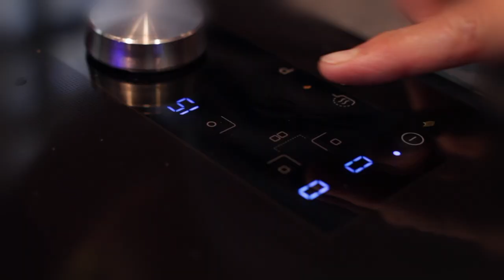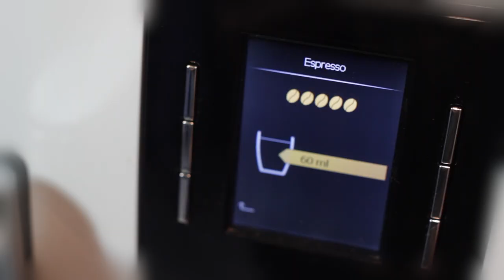242. "Quinoa na słodko" - bezglutenowa kuchnia weganska Atelier Smaku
Dziś serwujemy kolejną propozycję na śniadanie z quinoa, tym razem wersja na słodko z truskawkowym musem, zamiast którego możecie użyć konfitury, którą lubicie.

Odcinek ma również wersję angielską z napisami przygotowanymi przez Translalab.

Przepis:

    Czas przygotowania: 30 minut
    Ilość: 2-3 porcje

Składniki:
- 1 szklanka białej quinoa
- 1 garść ziaren słonecznika
- 1 garść orzechów włoskich
- 1 garść suszonej żurawiny
- 2 szklanki truskawek
- 1 szklanka mleczka kokosowego
- 1, 1/2 szklanki wody
- 2-3 łyżeczki cukru kokosowego

Sposób przygotowania:
Wrzucamy quinoa do garnka, zalewamy wodą i doprowadzamy do wrzenia.

Siekamy włoskie orzechy i gdy zawartość garnka się zagotuje dorzucamy je wraz z pestkami słonecznika i żurawiną.

Mieszamy i przykrywamy pokrywką. Gotujemy na małym ogniu aż quinoa zmięknie i wchłonie wodę.

Następnie dolewamy mleczko kokosowe i gotujemy pod przykryciem jeszcze kilka minut.

W tym czasie możemy zmiksować truskawki aby uzyskać mus truskawkowy.

Gotowe danie przekładamy do miseczek, na wierzchu kładziemy po kilka łyżek musu i posypujemy cukrem kokosowym. Możemy również serwować w pucharkach układając na zmianę quinoa i mus truskawkowy.

Danie to możemy również serwować na zimno jako deser.

Kiedy nie masz czasu gotować, po inne potrawy zapraszamy do naszego sklepu

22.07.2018